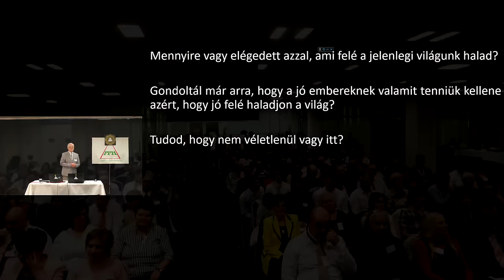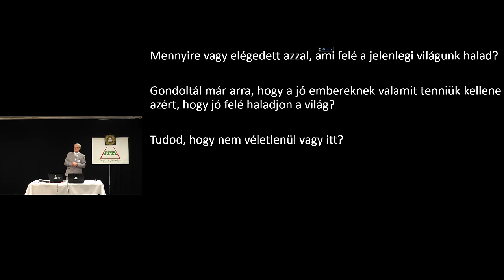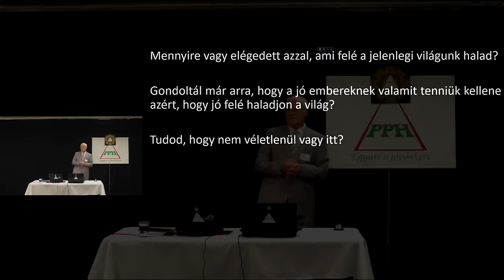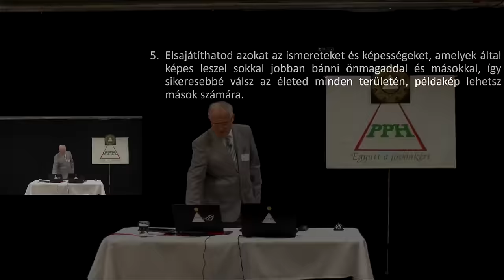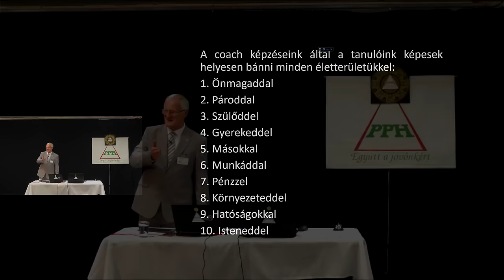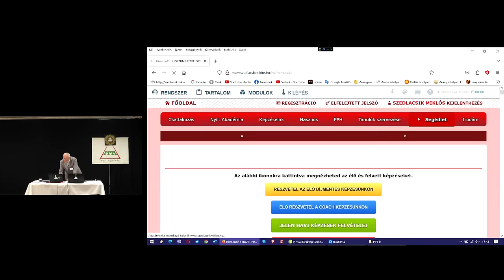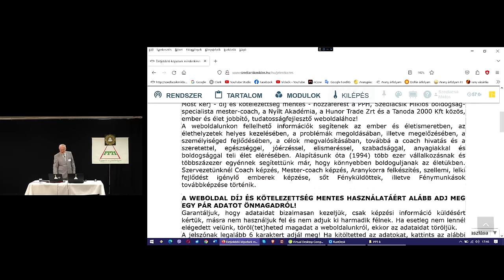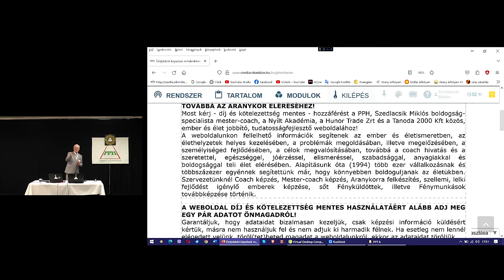2024 01 14 04 - A BOLDOGSÁG ÉS A SZERETET LÉTREHOZÁSA - Szedlacsik Miklós életjobbító mester-coach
A BOLDOGSÁG ÉS A SZERETET LÉTREHOZÁSA - Szedlacsik Miklós mester-coach ember és életjobbító ingyenes előadása. A PPH - Nyílt Akadémia ingyenes képzése. Csatlakozz a ténylegesen használható tudáshoz a weboldalunkon a következő linkre kattintva!